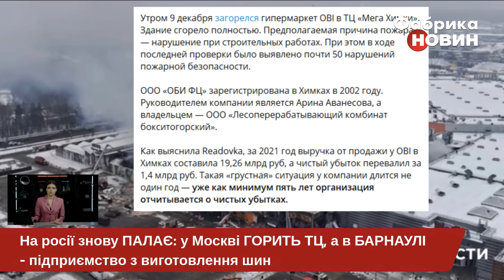💥Терміново! ВИБУХИ В МОСКВІ! Пожежу не можуть зупинити. ВСЯ ЗЕМЛЯ ТРУСИТЬСЯ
Як сірник цієї ночі спалахнув торгівельний центр “Мега Хімки” у Москві. І не просто загорівся, а ще й довго вибухав. Місцеві жителі кажуть, було враження, ніби почався землетрус.